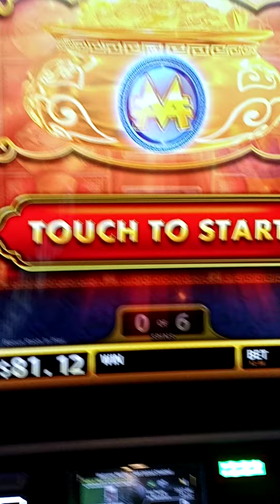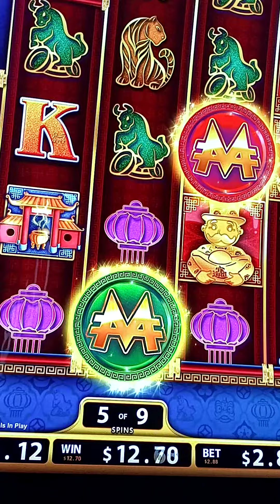Great Dragon game Link at yaamava casino